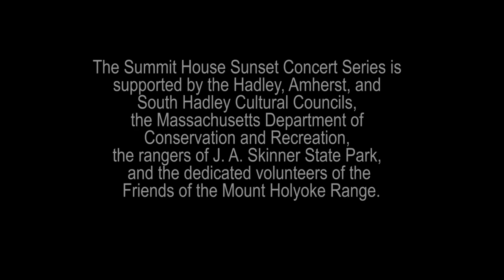On The Sunny Side of the Street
Concert presented by David Meuser The Friends of the Mount Holyoke Range July 19, 2018 at the Summit House in Skinner State Park, Hadley, MA

The Friends of the Mount Holyoke Range is a non-profit organization dedicated to the preservation of the Mount Holyoke Range through land conservation, natural history education, recreational  activities and cultural events.

video team:

Kevin Murphy
Jennifer Murphy
Alec Eckel

Produced through the facilities of Frontier Community Access Television